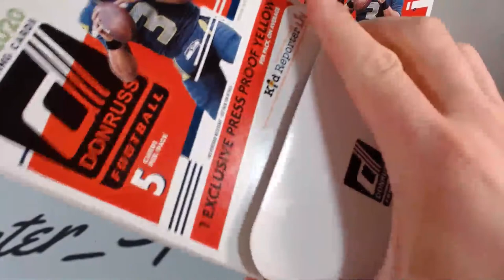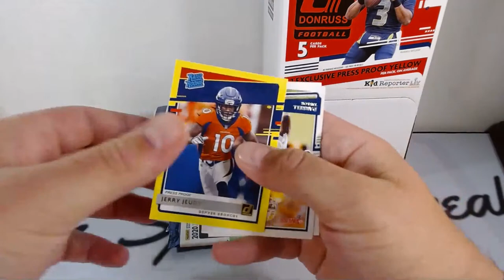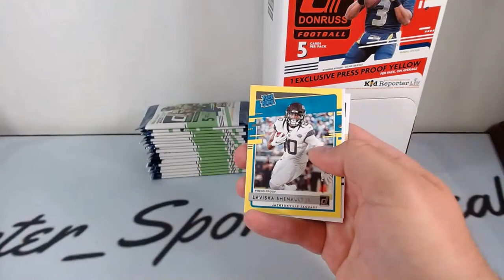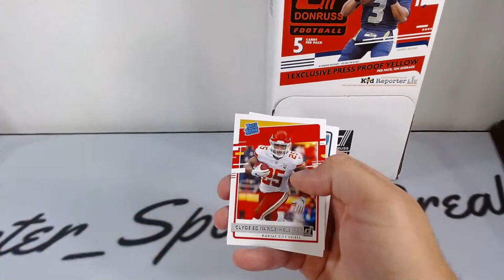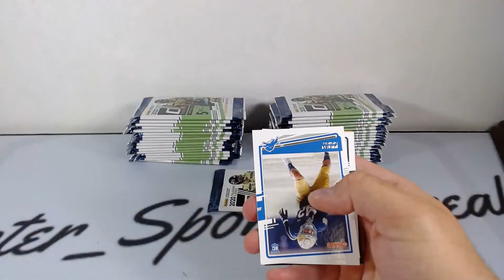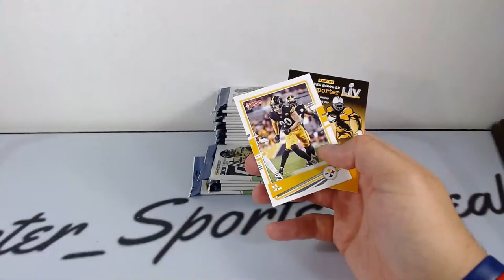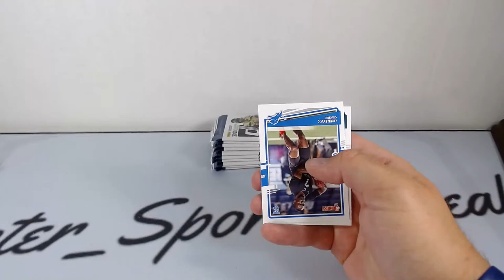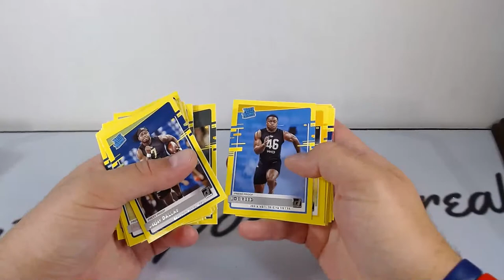2020 Donruss (2) Retail Exclusive Gravity Box Break (48 Packs each) (96 total Packs)